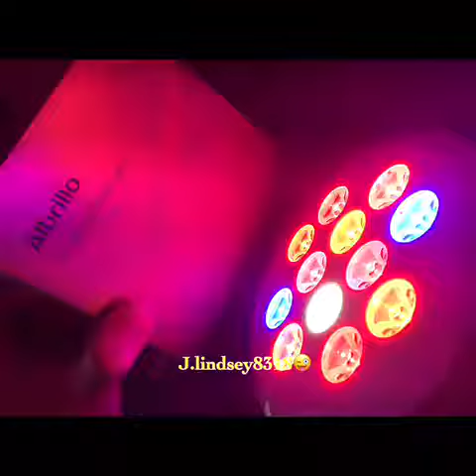Albtillo Plant LED light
Albrillo Grow Light Full Spectrum, Growing Plant LED Bulb 24W E26 for Greenhouse Hydroponic Organic